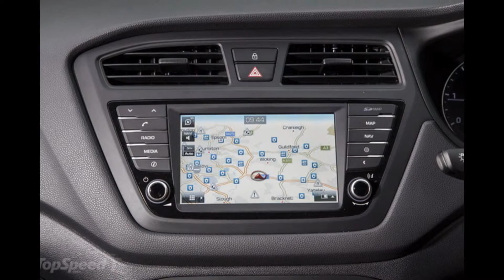2015 Hyundai I20 Coupe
When Hyundai first showcased the heavily redesigned 2015 Hyundai i20 in August 2014, little did we know the hatchback was slated to receive to additional versions (not counting the 2016 Hyundai i20 WRC rally car). In only 12 months, Hyundai expanded the i20 lineup to include two new body styles — a perched, crossover -like model and a three-door. But while a three-door version is far from surprising given the first-gen car had one two, the new model is actually more of a coupe than a traditional three-door hatch. It’s probably why Hyundai launched it as a separate model and named it the i20 Coupe.

Although the i20 doesn’t benefit from the notoriety of its main European rivals, the Volkswagen Polo and the Ford Fiesta , it’s quite astonishing that it has evolved into a full lineup of cars in only seven years on the market. Not to mention that it’s also the base of a race car with increasingly better results in the World Rally Championship